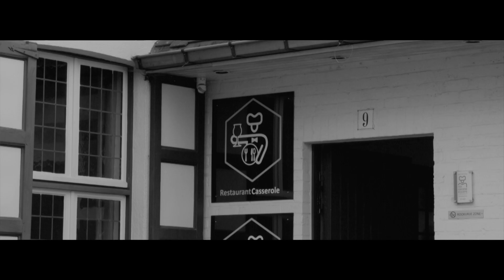Aftermovie Contest 1st Maître d'hôtel of Belgium 2024